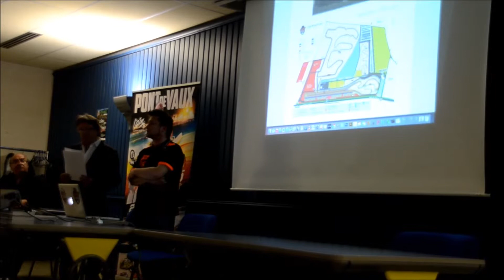Pont de Vaux Assemblée général Mondial du quad vendredi 10 mars 2015